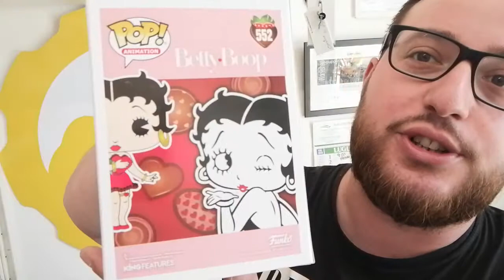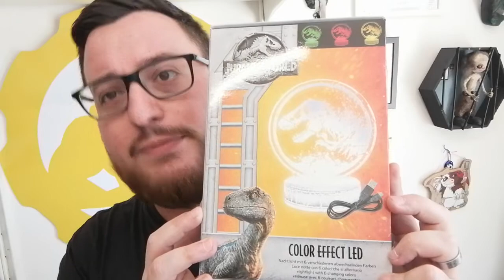IL TIGGI DELLE COSE BELLE EP 02: STAR WARS, JURASSIC PARK, BETTY BOOP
"IL TIGGI DELLE COSE BELLE" - Episodio 02
Oggi per voi: STAR WARS, JURASSIC PARK, BETTY BOOP!

"IL TIGGI DELLE COSE BELLE" non è un tg, ma le cose belle sono davvero belle!
Hobbyone Store si impegna, con questo primo episodio, a darvi costanti aggiornamenti sulle cose belle che arrivano in negozio tramite brevi (ci provo, poi non assicuro niente) video!

- NO! :( ...ok

Seguici sui social e, se ti va, condividi questo video con i tuoi amici (ma anche con i tuoi nemici, se il video ti ha fatto schifo vedi che nervoso che gli metti!)

Hobbyone Store è a Chieti in Via Vincenzo Bellini, 18

Grazie ;)